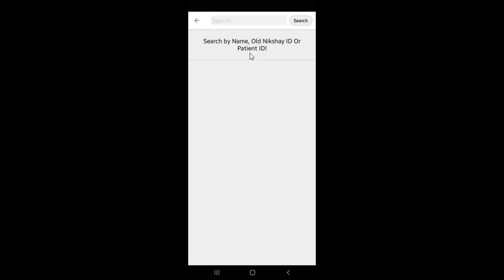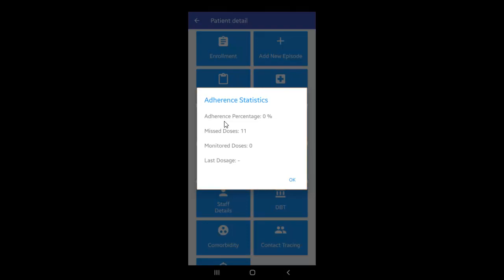Topic 05: Adherence Statistics (Odiya)